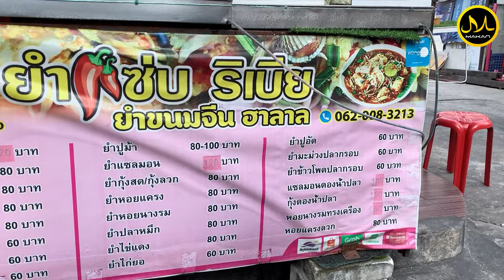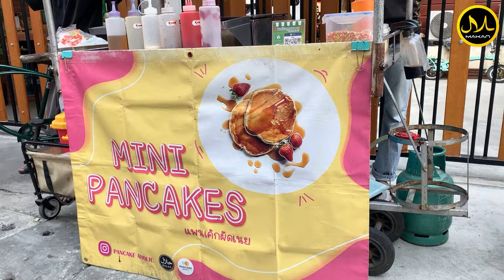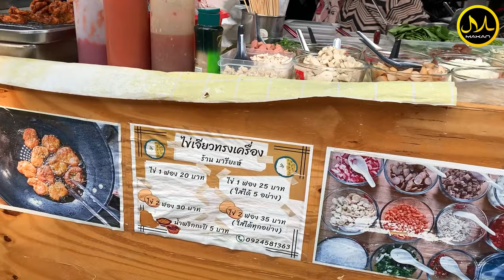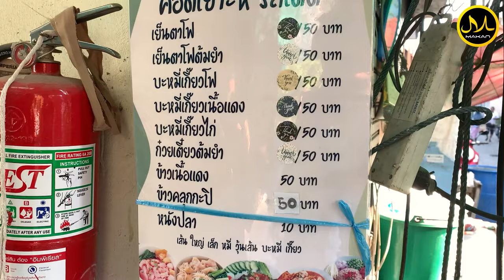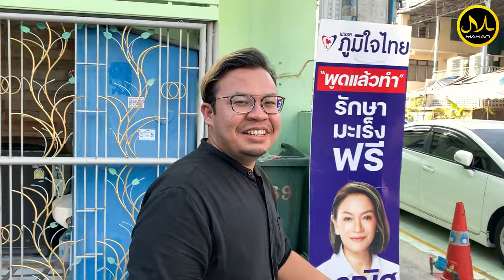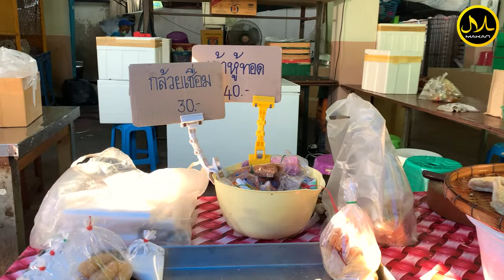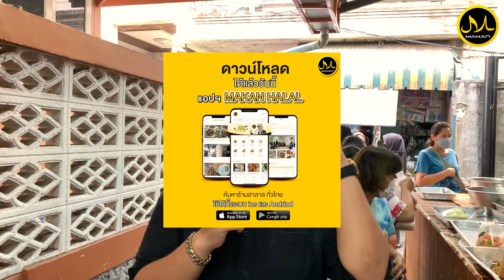ตะลุยตลาดรอมฏอนมัสยิดดารุ๊ลมุห์ซีนีน (บ้านดอน)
จัดว่าเป็นอีกหนึ่งมัสยิดที่น่าสนใจเป็นอย่างมาก ในช่วงเดือนรอมฎอน
เพราะเป็นแหล่งรวมตัวของนักกินอีกด้วย ตลอดเส้นถนนบริเวณหน้ามัสยิด
เรียงรายไปด้วยอาหารทั้งคาวหวานมากมาย ทำให้ทั้งคนในชุมชน
และผู้ที่สัญจรไปมา ต้องไม่พลาดที่จะแวะเข้ามาลิ้มชิมรสกันหน่อย
นอกจากนี้ความน่ารัก และเป็นมิตรของแม่ค้าพ่อค้าและชาวชุมชน
ก็น่ารักอบอุ่นซะจนไม่อยากกลับบ้านแล้ว ขออยู่ต่อ ถ้ามันจะดีต่อ
กระเพาะและใจขนาดนี้ ที่นี่ถือเป็นอีกหนึ่งคลังแสงของสายกิน
อย่างเราๆเป็นอย่างมาก และจะมีร้านไหนบ้าง ต้องมาดูกันเลย
ชื่อสถานที่ : มัสยิดดารุ๊ลมุห์ซีนีน (บ้านดอน)
พิกัด : ซอย ประเสริฐสิษฐ์ แยก 1 แขวงคลองตันเหนือ เขตวัฒนา กรุงเทพฯ 10110
เวลาเปิด-ปิด : แอดแนะนำให้ไปตั้งเเต่ 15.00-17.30 น. ค่ะ
Follow IG : makanhalalguide
***เข้ามาเป็น Makan Family ครอบครัวสายแดร๊กกันนะคะ
ร้านฮาลาล ร้านไหนสนใจเข้าร่วมแอพฯ กรอกข้อมูลที่ลิ้งค์ข้างล่างได้เลยจ้า